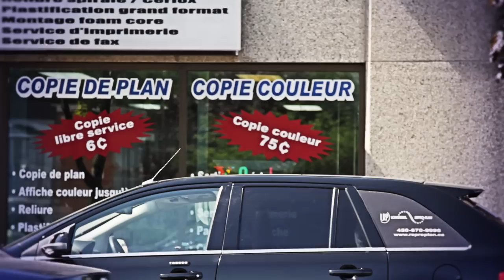ReproPlan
Longueuil Repro-Plan
Situé au 1640 Chemin Chambly à Longueuil
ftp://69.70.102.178